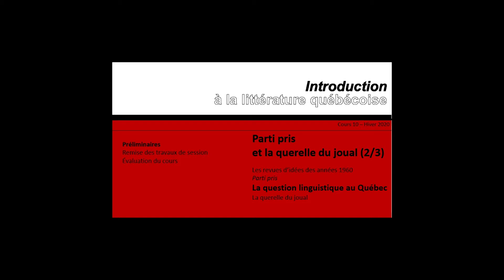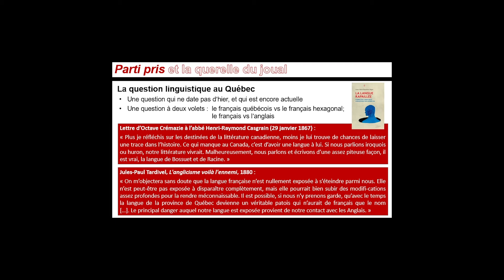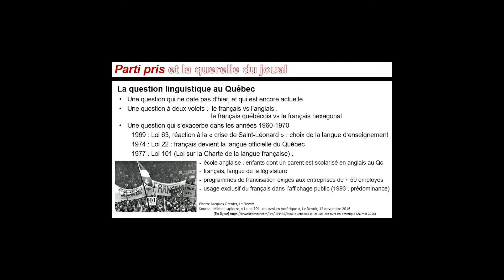2. La question linguistique au Québec, par Sophie Dubois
Sophie Dubois, chargée de cours au Département des littératures de langue française à l’Université de Montréal, présente une série de trois capsules ayant pour titre «Parti pris et la querelle du joual», produites dans le cadre du cours «La littérature québécoise dans les années 1960 et 1970» à l’Université de Montréal. La deuxième de ces quatre capsules aborde la question linguistique au Québec.